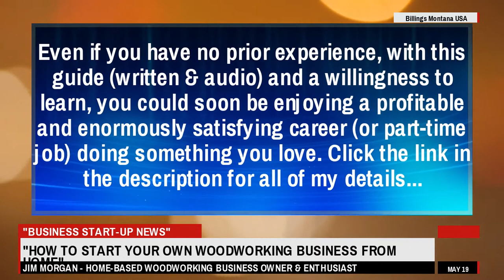John Malecki - Ultimate Workbench / Table Saw Outfeed Table | Woodworking Project - John Malecki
Click the link above to get all of my details for this Home Based "Business In A Box" System -  all the information, tools and plans needed to succeed.

XXXXXXXXXXXXXXXXXXXXXXXXXXXXXXXXXXXXXXXXXXXXX

I want to give special thanks to John Malecki for releasing Ultimate Workbench / Table Saw Outfeed Table | Woodworking Project.

CReeves Makes the Mobile Outfeed Assembly Table with Kreg Features ep020
Pocket sheath for a precision rule
Making a Moxon Vice - Scrapwood Challenge ep30
Workbench Homemade
Top 5 Genius Ideas! You may need this!
Diresta inspired workbench
Dovetail Jig for the Table Saw // Woodworking Joinery
6 common things you might be doing wrong with your table saw
How To Build Frame and Panel French Doors
Ingenious Woodworkers That Are At Another Level
10 Tools Every Woodworker Should Own
Miter Saw Station // Flip top Workbench // Router table
Amazing Woodworking Carpenters Perfect At A New Level Fast and Accurately Easy - Tools Woodworking
The Ultimate Miter Saw Station // Part 1
The Ultimate Out Feed Table
T-Track Assembly table / Outfeed table with tons of storage!
Miter Saw Station // Woodworking How To
Watch This Before Building Your Workbench
The Different Types of Japanese Carpenters - Woodworking Absolutely Incredible
Outfeed Workbench, Torsion Box Top & Downdraft Sanding | DIY Woodworking
CReeves Makes
Jeremy Schmidt
Pask Makes
Mr.Vereshchak
HandCraft
Matthew Wilson
3x3Custom - Tamar
Steve Ramsey - Woodworking for Mere Mortals
John Malecki
Quantum Tech HD
Bent's Woodworking
Mortgage & Mitre
Amazing Woodworking
Are Baloni
Brad Richardson
Walkers Woodworks
I Like To Make Stuff
Woodsmith
Woodworking Enthusiasts
Woodshop Mike

Take a look at John Malecki stats and you'll understand why I am a fan.

Video Title: Ultimate Workbench / Table Saw Outfeed Table | Woodworking Project
Username: John Malecki
Views: 99,058 views